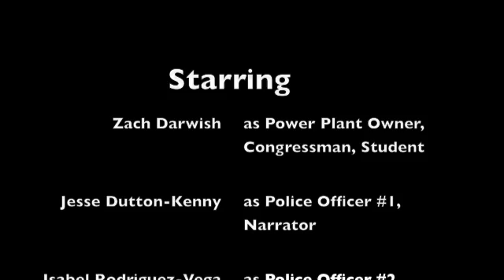AP Environmental Science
Why radioactive waste is bad.